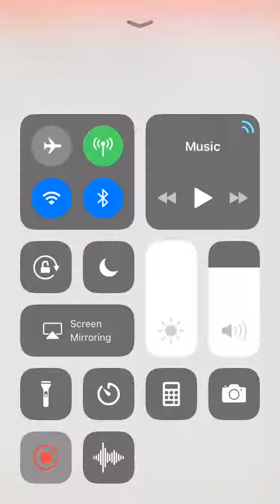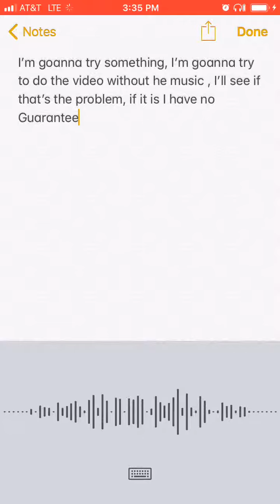Goanna try something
If ic ant get the music in I have no guarantee that I’ll do another music video